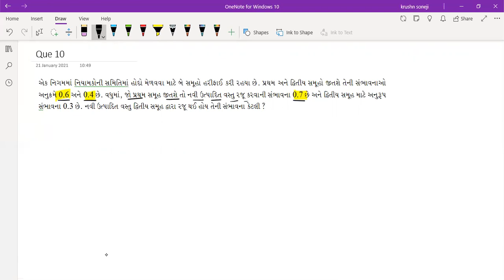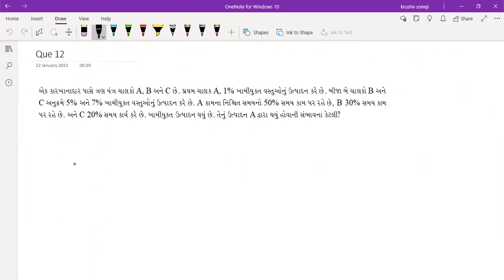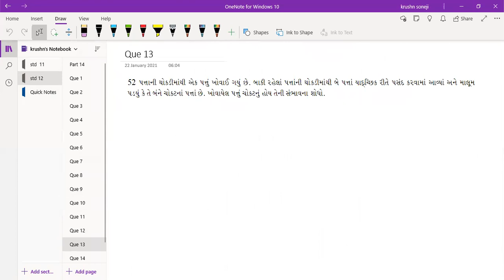Std-12 G.M Sub-| Maths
Ch-13 સંભાવના .  Part- 14